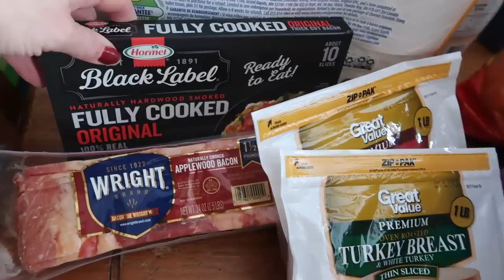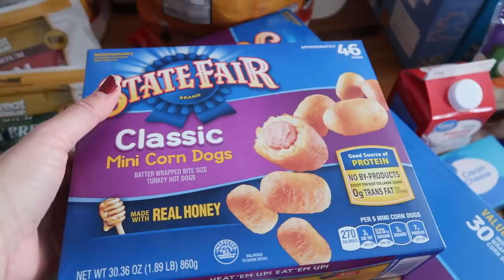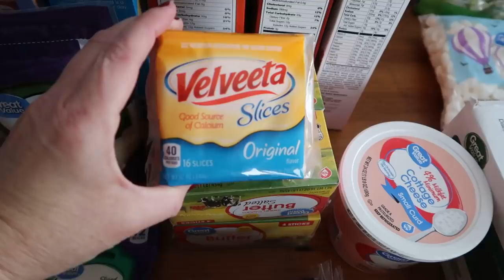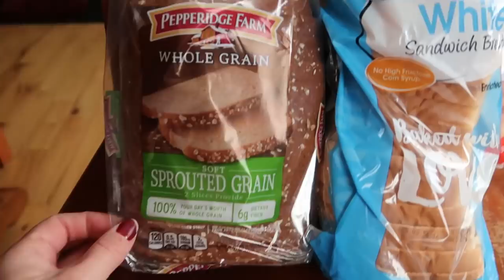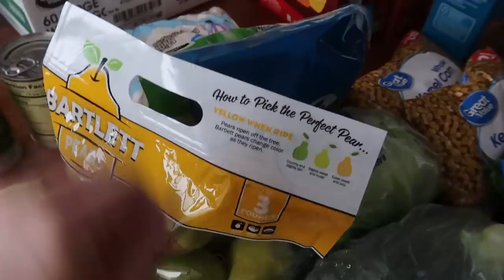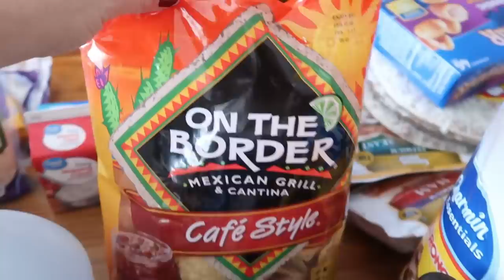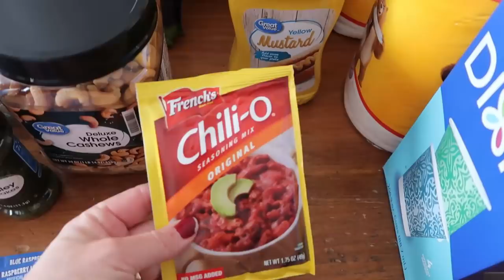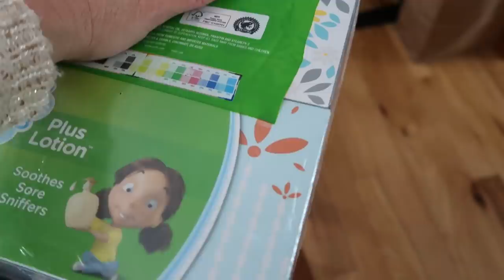I 💖 Walmart Grocery Pick Up | $335 Weekly Grocery Haul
I am loving Walmart Grocery Pickup.  It's so helpful to shop from home whenever I have a few minutes and then pick up my groceries when it's convenient for me.  I may have sent Amber a time or two as well.

18 Quart Nesco Roaster
7 Quart Crockpot